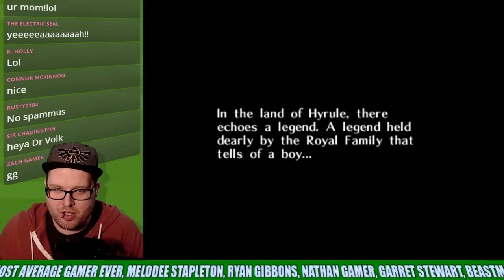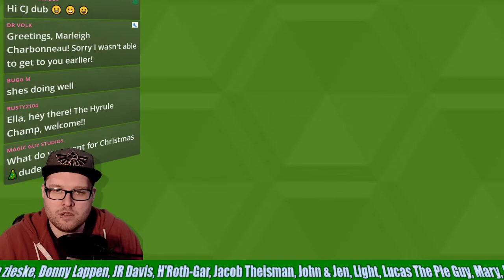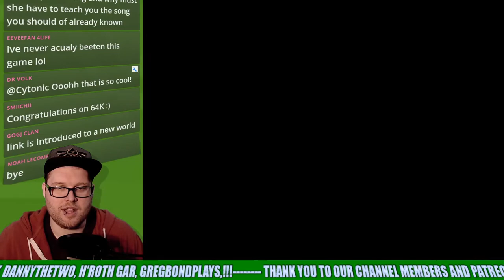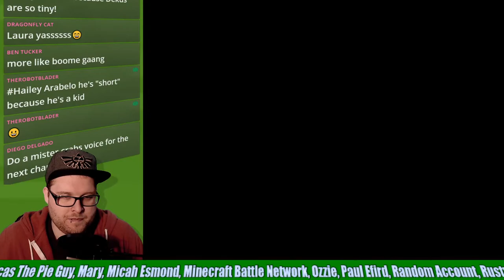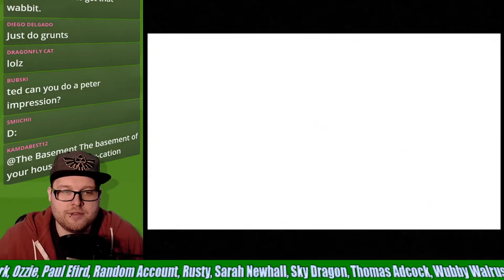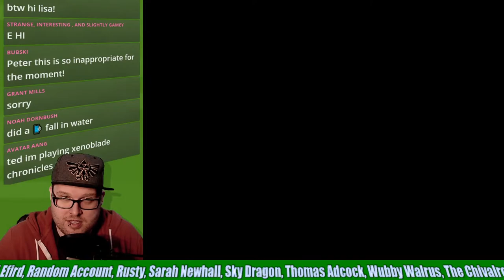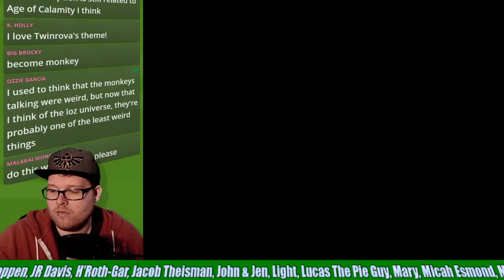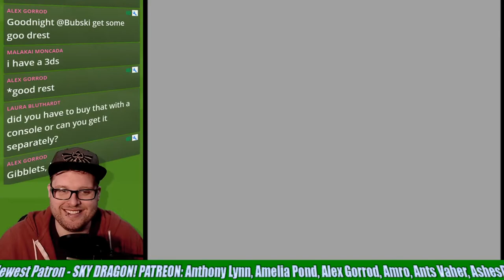Celebrating 64K Subs! Let's play a Nintendo 64 Classic - Zelda: Majora's Mask.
We are attacking the Akkala Citadel and beyond today! WOOO!

Chat rules:
Be friendly, keep the chat family friendly, and please don't spam!
Keep emoji use to less than 3 per chat
Excessive CAPS and emojis will be caught by our chat bot.

Chat commands:
!song - (cost 5,000 rupees) ted will play a song
!impression - (cost 4,000 rupees) ted will do a voice impression for the next 5 minutes
!emoteonlychat (cost 3,000 rupees) - enables an emoji-only chat with no limit on emojies for 3 minutes!
!ffa (cost 50 rupees) - triggers a free for all game where you can win rupees
!boss (cost 75 rupees) - triggers a boss fight chat game where you can win rupees

Peter Commands (200 rupees each, you get cool points if used with impeccable timing.)
!uhoh          !bike              !slowclap
!bucket       !lame            !toasty
!dance         !humor
!wow           !smh             !dontgetdead

!top - displays a list of top Rupee holders
!rupees - shows how many rupees you have
!uptime - shows how long the stream has been going

Mod Only Chat Commands:
!wrr - an explanation of what rupees are for and how they work
!hype {name} - gets people to celebrate donators
!discord - displays a discord join link
!newsub - Peter thanks the new sub
!peter - Peter tells people that Peter isn't here on the streams

Basement Merch!!!

Here are the commands you can use in chat!!

Rupees:
!give - gives rupees to another user
!rupees - tells you how many rupees you have

Games:
!boss - triggers a chat game where participants can win rupees by 'fighting a boss'.
Games are on a cooldown timer, so they're only available from time to time.

Stream:
!uptime - how long the stream has been running

Or become a sponsor by clicking the Sponsor button in Youtube.com/gaming or the Youtube Gaming App.

I am not monetizing this stream, so donations are greatly appreciated - you can donate through Stream Labs, or do a superchat if you would like to have your name appear on screen!

You earn Rupees by watching the stream, participating in chat games, and when we hit 'like' 'viewer' and 'sponsor' milestones! Rupees are used for minigames, raffles, and stream commands. Check how many you have with !rupees

ChatBot commands:
!rupees - check how many rupees you have
!top - generate a list of the top 5 Basement Dwellers based on rupees collected